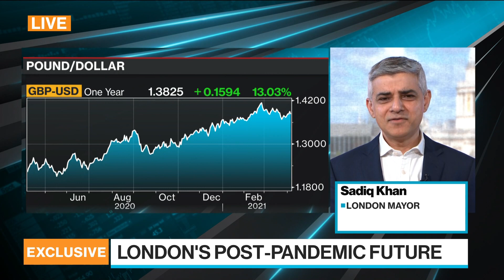London’s Khan on EU Equivalence Deal, Reelection, Cannabis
Apr.06 -- London Mayor Sadiq Khan discusses London’s post-pandemic future, his green recovery manifesto as part of his re-election campaign, and the potential legalization of cannabis. He speaks on “Bloomberg Surveillance Early Edition.”